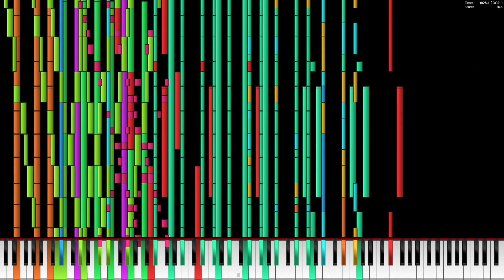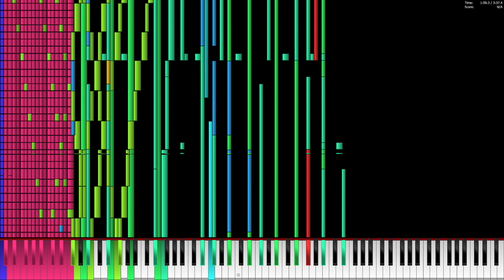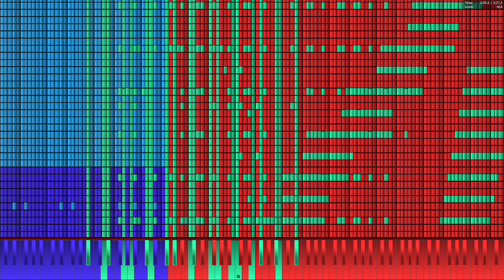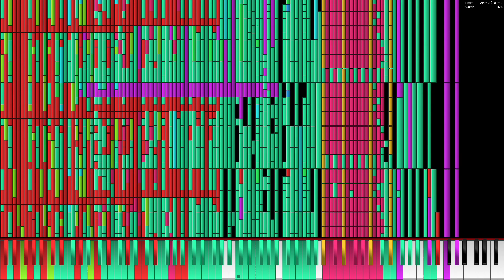Celeron G440 plays Bad Apple!! 5.1 Million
PC Specs:
Intel Celeron G440 1.6 GHz
16 GB DDR3 1333
Geforce GTX 960
128 GB SSD